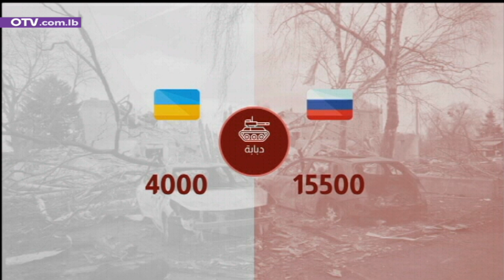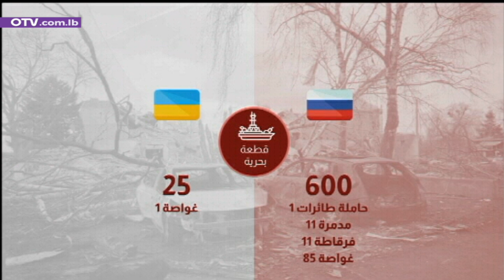بالأرقام... مقارنة بين الجيشين الروسي والأوكراني